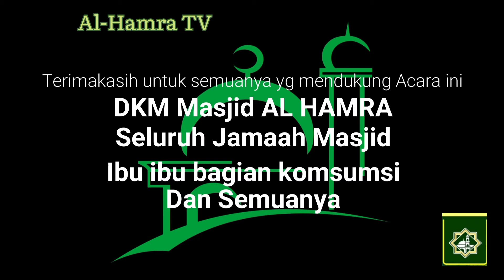DOKUMENTASI SAFARI DAKWAH SYAIKH ZAKARIA MUHAMMAD MARZOUQ AL-HUSAINI DI INDONESIA Jkt, 1 Oktober 22